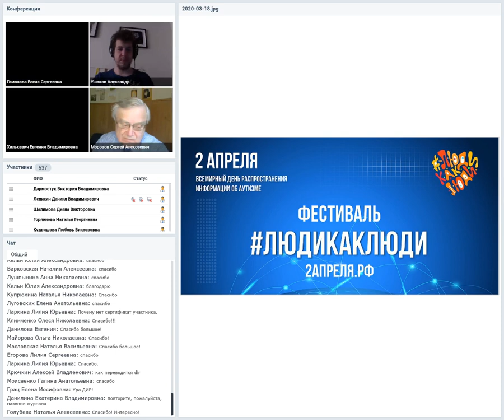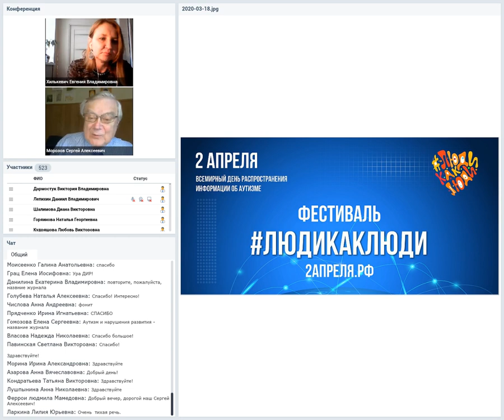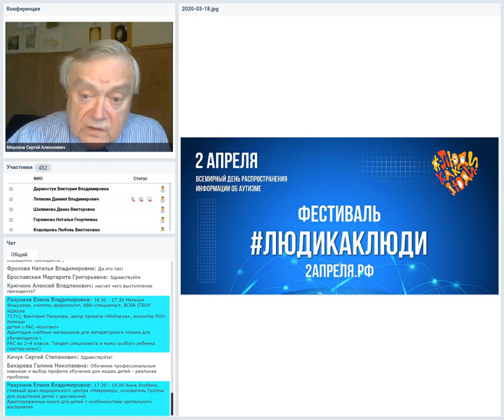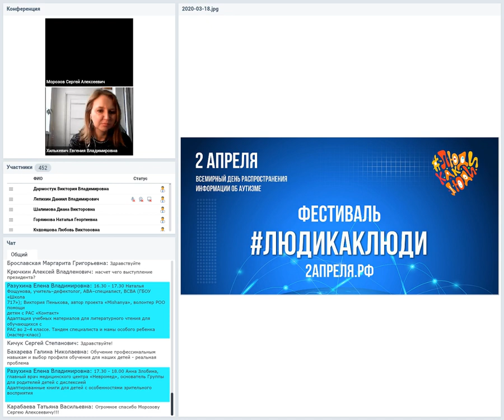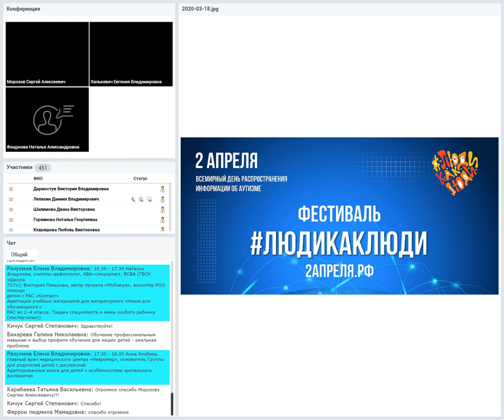7. Сопровождение детей с аутизмом: новые вызовы, Сергей Морозов, РОБО«Добро»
"Сопровождение детей с аутизмом: новые вызовы"

Сергей Морозов, председатель РОБО «Общество помощи аутичным детям «Добро», к. б. н.